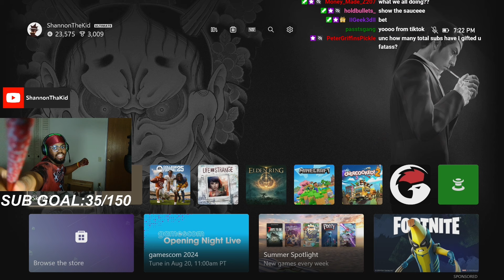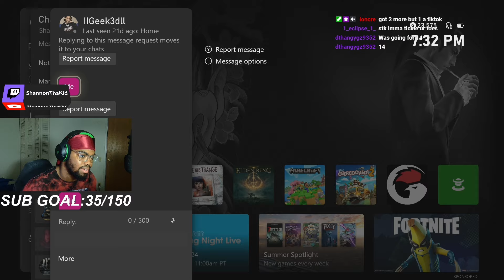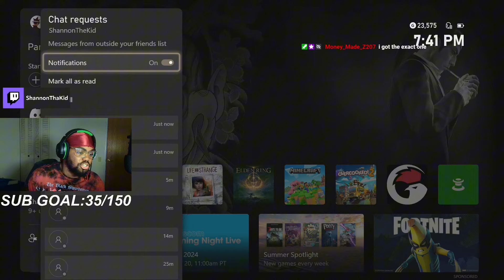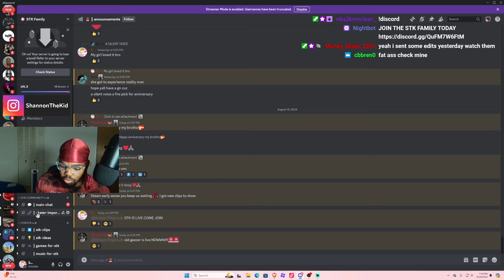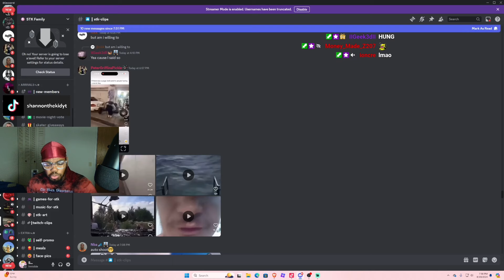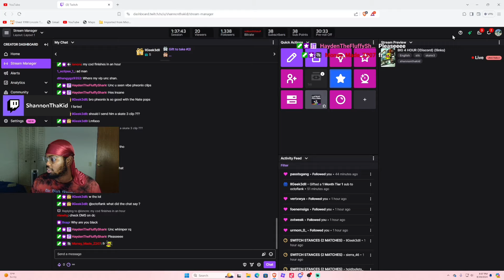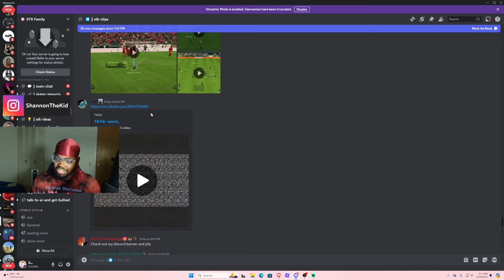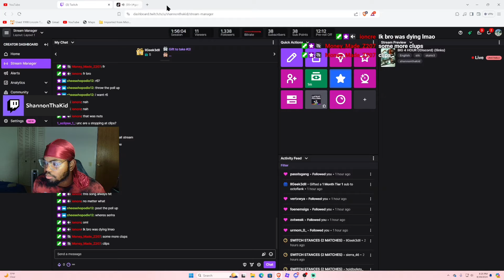BEST SKATE 3 CLIPS YET! (Xbox & Discord Clips)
LOVE YALL BOYS ❤️🙏🏾